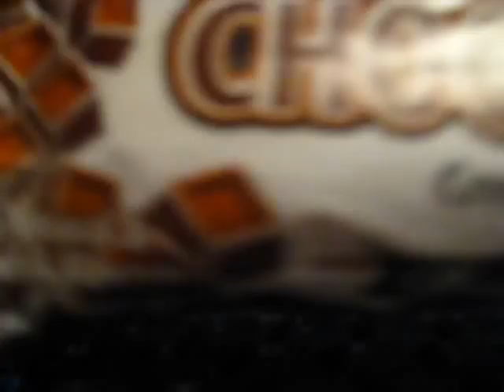Chocolate Cream Pie All Over My Face!